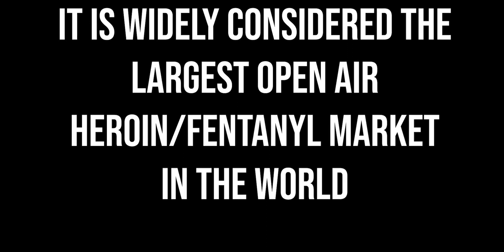BLEW UP ENTIRE BLOCK PAUL HIS RELAPSE STORY AND OTHERS ON KENSINGTON LARGEST FETTY HEROIN CAPITAL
IN THIS VIDEO WE MEET PAUL WHO SHARES WHAT HAS LED TO HIS RECENT RELAPSE AND MEMORIES GROWING UP AND WHAT LED HIM TO DESTROY A BUILDING IN SOUTH PHILLY. HES NOW BACK IN KENSINGTON THE HEROIN AND FETTY CAPITAL OF THE WORLD  TRYING TO GET BACK ON TRACK AFTER THIS RELAPSE